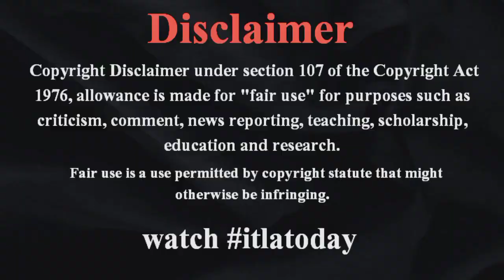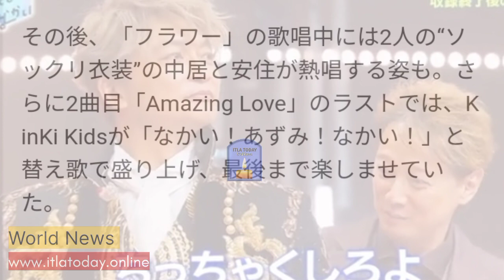中居正広に堂本光一が“衣装かぶり”サプライズ - 全部飛んだぁ! - 堂本剛は安住アナに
人気デュオ・KinKi Kidsが15日、TBS系音楽特番『音楽の日　2023』（後2：00～9：54）に出演。番組の終盤に登場した2人だが堂本光一は、japan 総合司会の中居正広とソックリの柄ジャケットを羽織り、堂本剛も安住紳一郎アナウンサーと同様の黒のスーツで登場した - japannewstoday 中居正広に堂本光一が“衣装かぶり”サプライズ - 全部飛んだぁ! - 堂本剛は安住アナに - 完全に2人にはサプライズだったようで、カメラが回っているなかで中居は「きょうのきょうですよ…老眼じゃないですよね？ちょっとまって」と光一の衣装を確認。歌唱曲「フラワー」を引き合いに「『僕らは～』itlatodayworldnews じゃないじゃん。『君らは～』でしょ」と動揺しまくり。 そっち変わってみて」と安住アナと剛を並ばせる中居に、光一は「歌いますか？」とニヤリ。安住アナが「盛り上げてくれるのわかるんですけど、ものすごい情報収集力ですね」と驚くと、中居は「全部飛んだぁ！」としてやられた様子。itlatoday その後、「フラワー」の歌唱中には2人の“ソックリ衣装”の中居と安住が熱唱する姿も。さらに2曲目「Amazing Love」のラストでは、KinKi Kidsが「なかい！あずみ！なかい！」と替え歌で盛り上げ、最後まで楽しませていた。